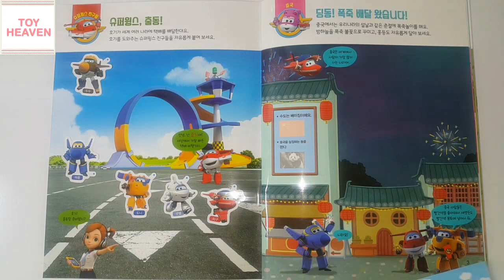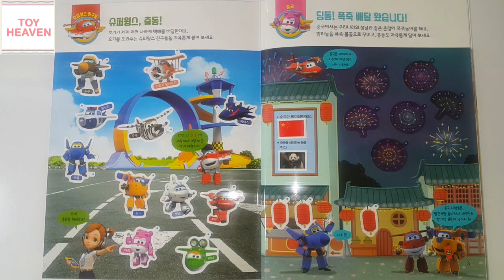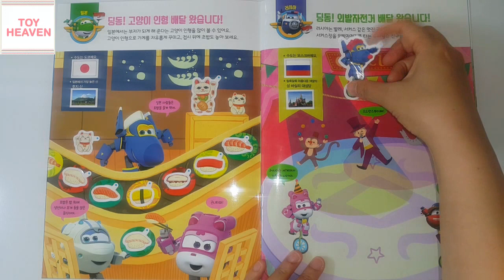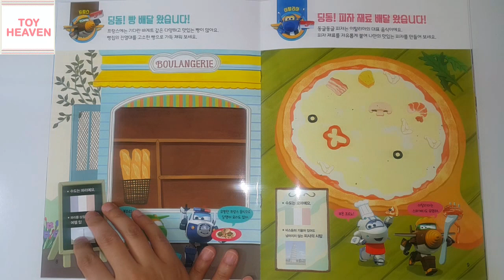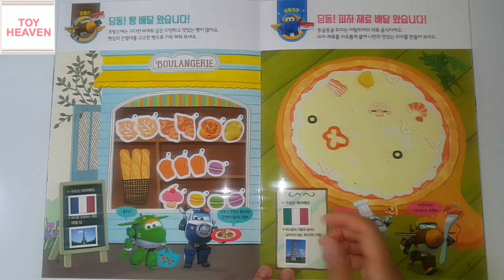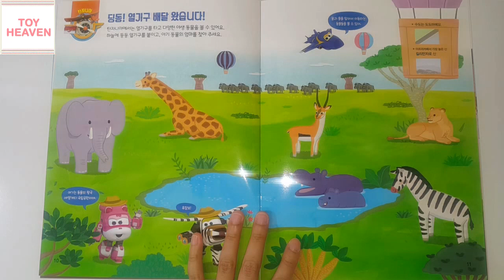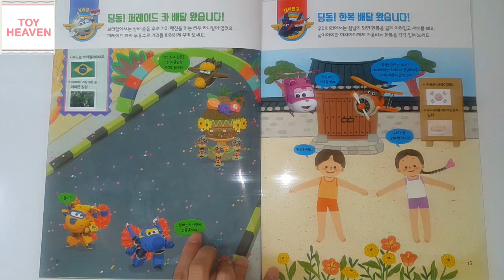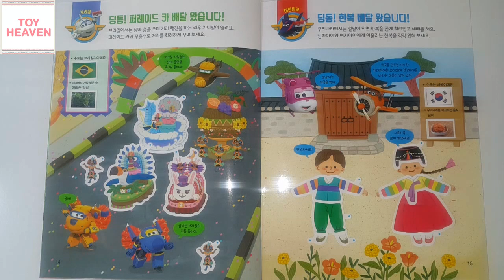슈퍼윙스 시즌2 택배 스티커북 장난감💖[토이천국](Super wings Season2 Delivery sticker book toys)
** [토이천국]채널 구독하기(구독,좋아요,공유,알림 꾹 눌러주셔요^^) ** If the movie liked my channel and do not forget to press ‘Like button' and 'Subscribe button' Thank you very much^^
Ebs 애니메이션 슈퍼윙스 시즌2 택배 스티커북 장난감(Super wings Season2 Delivery sticker book toys)입니다. 슈퍼윙스 시즌2에 새로 등장하는 에이스,두두,샛별,피구도 들어 있답니다. 즐감하세요^^

**그 외에 다양한 캐릭터들(**남아 캐릭터:타오르지마 버스터,강철소방대 파이어로보, 파워캐치완다,,도티잠뜰,블럭,다이노코어,파워레인저 닌자포스,정글에서살아남기,페이퍼토이,파워배틀와치카,레전드히어로,파워휠,타이야미니카,출동케이캅,건담프라모델,쿠키런,카드보드게임,파워레인저 트레인포스,번개맨,터닝메카드W,로봇트레인,최강전사미니특공대,헬로카봇,바이클론즈,파워레인저 다이노포스 브레이브,트렌스포머 프라임,또봇, 파워레인저 캡틴포스,용감한소방차레이,베이블레이드버스트 등
**여아캐릭터: 브루미즈,엄마까투리,에그엔젤코코밍,소피루비,카카오프렌즈,도티잠뜰,블럭,캐리와장난감친구들,플라워링하트,라바,페이퍼토이,타요,코코몽,레이디버그,프리파라,겨울왕국,바다탐험대옥토넛,디즈니,엉뚱발랄콩순이,슈퍼윙스,뽀로로,아이엠스타,로보카폴리,안녕자두야,시크릿쥬쥬,주사위요정 큐비쥬,딩동댕유치원 뚜앙,레인보우 루비,헬로키티,라푼젤,인어공주,리틀프린세스 소피아,도라에몽,디즈니프린세스 등)로 만들어진 토이천국의 다양한 스티커북,장난감만들기, 퍼즐맞추기,색칠공부,코디놀이,장난감 등을 보실 분들은 다음을 눌러주세요~^^